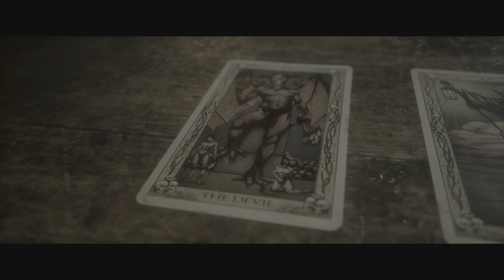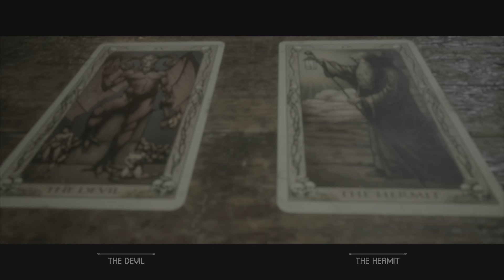The Quarry Chapter 6 - Prayers By Night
This is my The Quarry gameplay for PS5. Chapter 6 - Prayers By Night